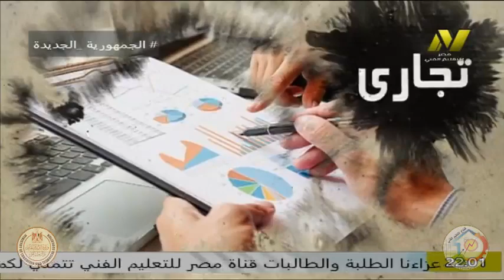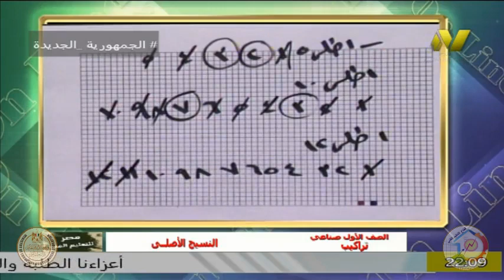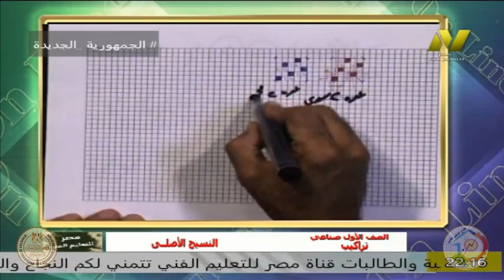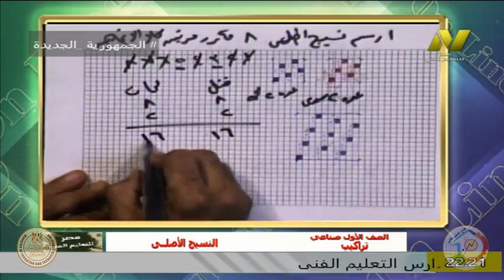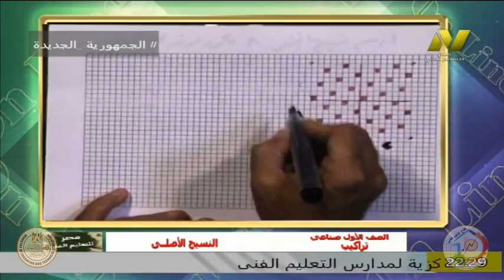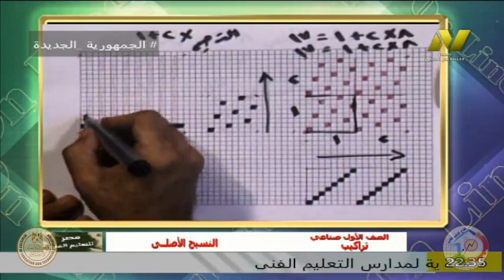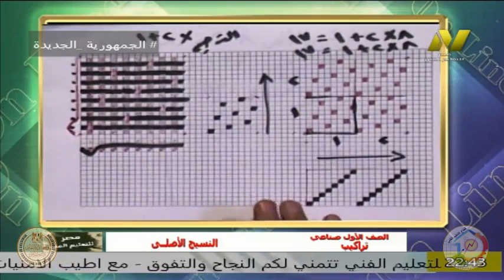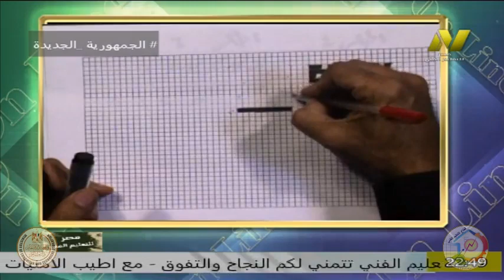الصف الاول صناعي - نسيج - تراكيب نسيجيه - أ محمد عبد السلام